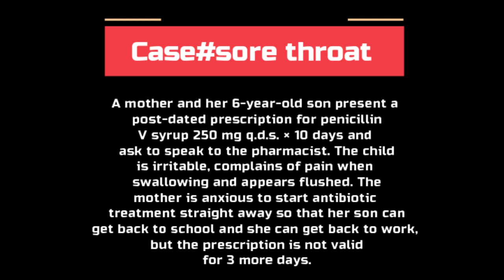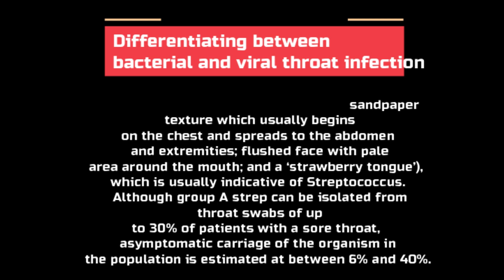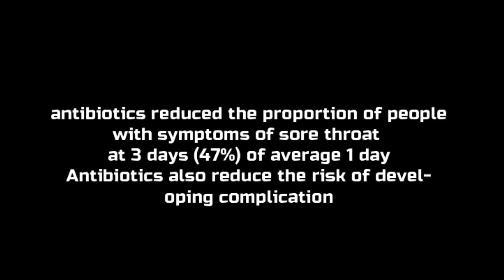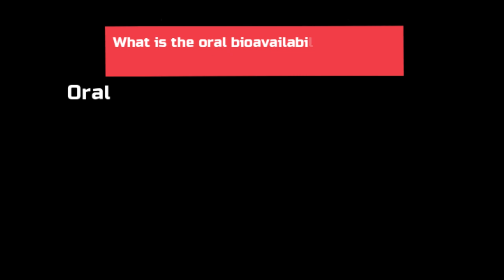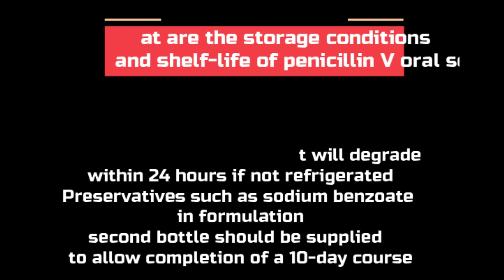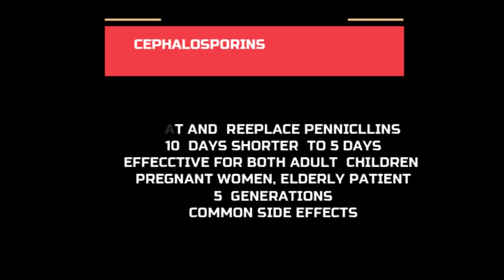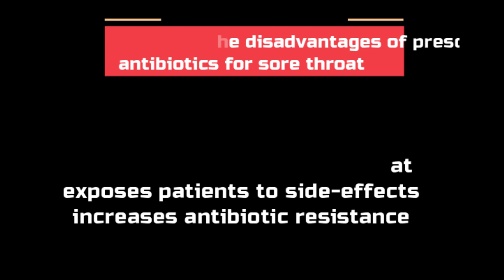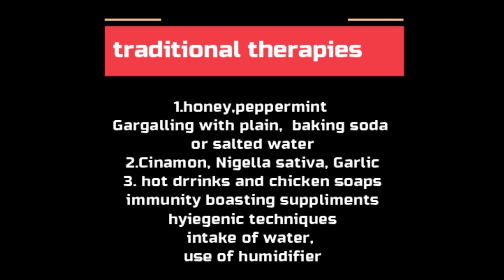SORE THROAT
INTRODUCTION
CASE STUDY
CAUSES
SYMPTOMS
MANAGEMENT
ANTIBIOTICS
PENICILLINS
CEPHALOSPORIN
MACROLIDE
TRADITIONAL METHOD FOR MANAGEMENT